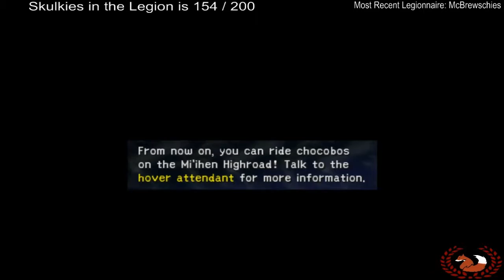JMKitsune Plays Final Fantasy X 2 Part 62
"It all began when I saw this sphere of you."
—Yuna

Final Fantasy X-2 is the first true playable sequel in the Final Fantasy series by release date, released in Japan and North America in 2003, and a year later in Europe. It is a story told by former summoner Yuna, taking place in Spira two years after the events of Final Fantasy X where she and the rest of the world are attempting to come to terms with living in a world without Sin when political conflicts and a force from the ancient past threaten to destroy the new found peace.